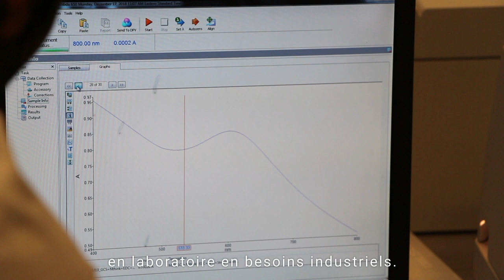The Scientific Entrepreneurship Path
Muthu Packirisamy, professor at Concordia’s Department of Mechanical and Industrial Engineering, has devoted much of his career to working with microsystems and microelectromechanical system (MEMS) technologies.

Learn how you can bring your research into market, through our program